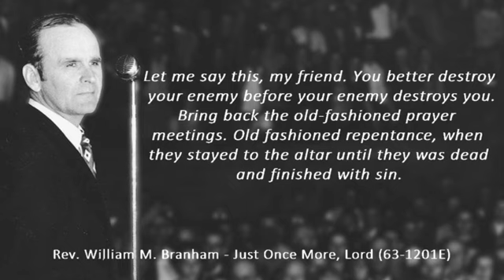W. M. Branham - Just One More Time, Lord (quote)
The quote from the following sermon: 63-0120E - Just One More Time, Lord (William Marrion Branham)

Let me say this, my friend. You better destroy your enemy before your enemy destroys you. Bring back the old-fashioned prayer meetings. Old fashioned repentance, when they stayed to the altar until they was dead and finished with sin.